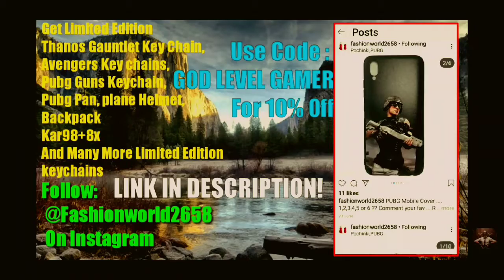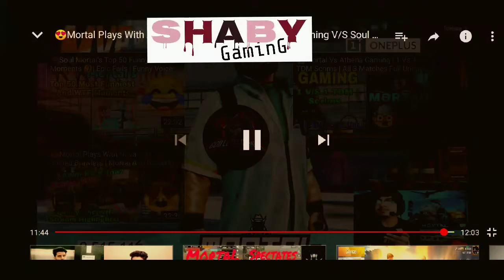PUBG Mortal + Athena v/s Devil + Slayer TDM UNBELIEVABLE SKILLS